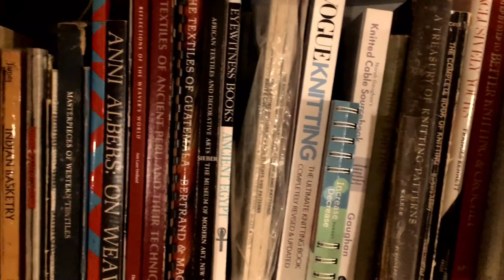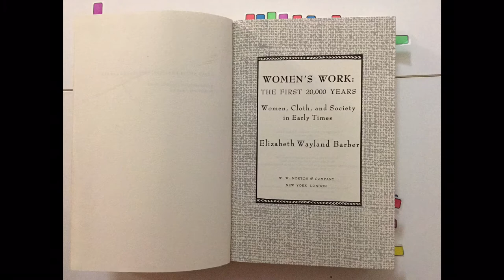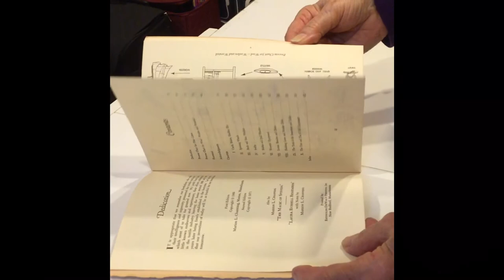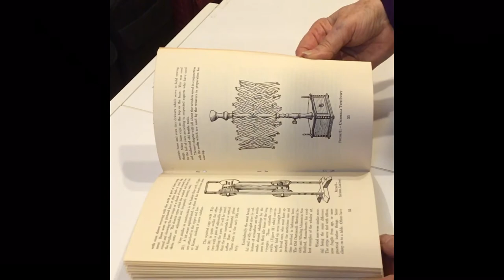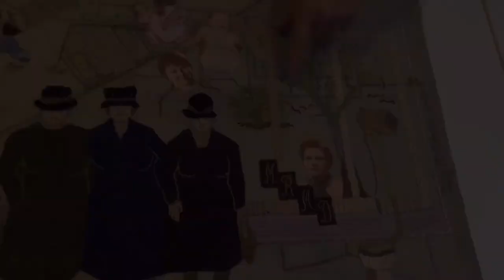Second Sundays Folk Art Series - Peg McDade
The Second Sunday Folk Art  Series at The Everhart Museum features a different Folk or Traditional Artist each month. Kimberly Crafton hosts this program celebrating not only each artist Art form, but also exploring their personal journey within that Art. Stories of the artists’ upbringing, their inspirations and teachers, their own artistic processes, and the ways they have shared this Art with others are also highlighted in the programs.

Photo Credits: Peg McDade
Video by: Kimberly Crafton